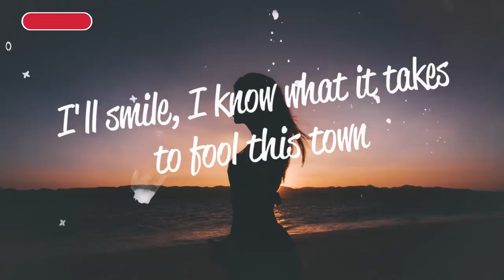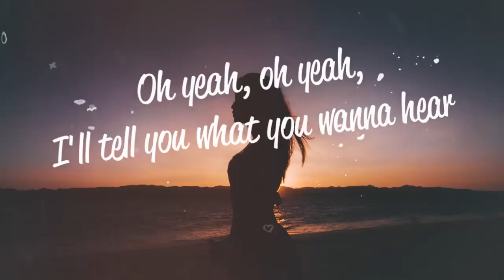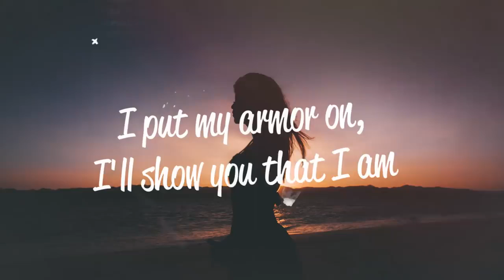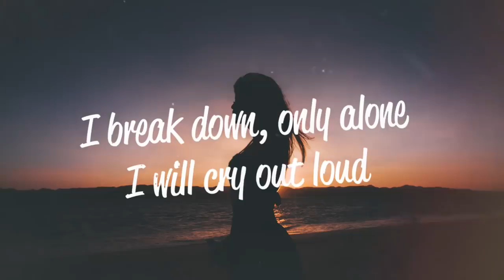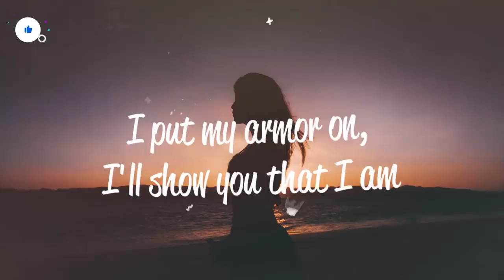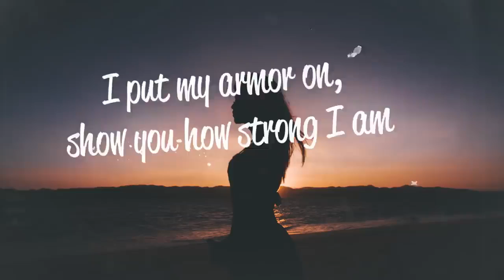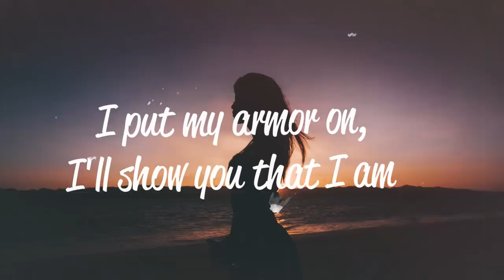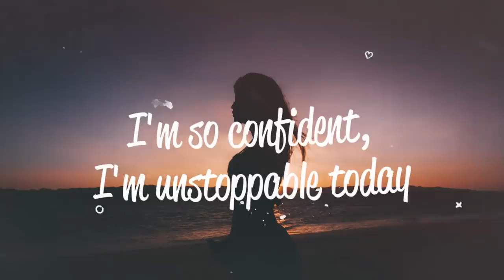Sia - Unstoppable Lyrics